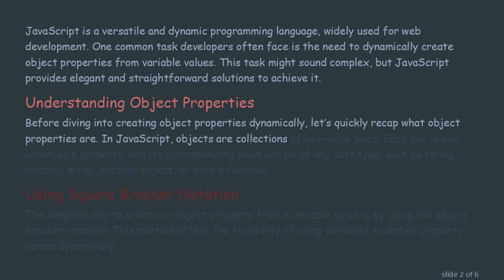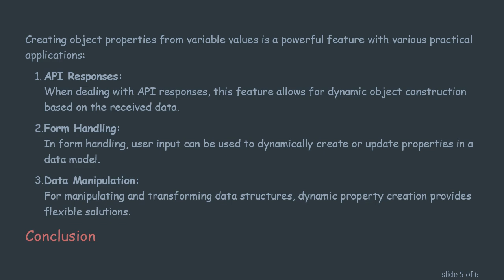How to Create an Object Property from a Variable Value in JavaScript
Summary: Learn the best practices for dynamically creating object properties from variable values in JavaScript, an essential skill for efficient coding.

JavaScript is a versatile and dynamic programming language, widely used for web development. One common task developers often face is the need to dynamically create object properties from variable values. This task might sound complex, but JavaScript provides elegant and straightforward solutions to achieve it.

Understanding Object Properties

Before diving into creating object properties dynamically, let’s quickly recap what object properties are. In JavaScript, objects are collections of key-value pairs. Each key is also known as a property, and its corresponding value can be of any data type, such as string, number, array, another object, or even a function.

Using Square Bracket Notation

The simplest way to create an object property from a variable value is by using the square bracket notation. This method offers the flexibility of using variables to define property names dynamically.

Example

In this example, the property name ("age") is stored in the variable propertyName. By using the square brackets, we assign the value 25 to the newly created property of the person object.

Using Computed Property Names

With the introduction of ECMAScript 6 (ES6), a new feature called computed property names allows developers to achieve the same using a more concise syntax.

Example

In this example, the expression inside the square brackets [propertyName] is evaluated, and its value is used as the object property name. This approach is useful when defining objects with multiple dynamic properties.

Practical Use Cases

Creating object properties from variable values is a powerful feature with various practical applications:

API Responses:
When dealing with API responses, this feature allows for dynamic object construction based on the received data.

Form Handling:
In form handling, user input can be used to dynamically create or update properties in a data model.

Data Manipulation:
For manipulating and transforming data structures, dynamic property creation provides flexible solutions.

Conclusion

Dynamically creating object properties from variable values is an essential technique for efficient JavaScript programming. Whether you use square bracket notation or computed property names with ES6, this capability enhances your ability to handle dynamic data, making your code more flexible and powerful.

Understanding and mastering this technique will undoubtedly improve your JavaScript skills, making your code more dynamic and adaptable to various scenarios.